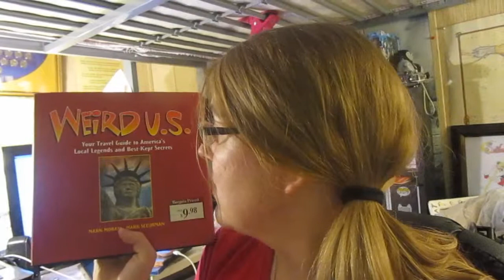Rotten Little Kitten (Day 1234 5-19-2015)